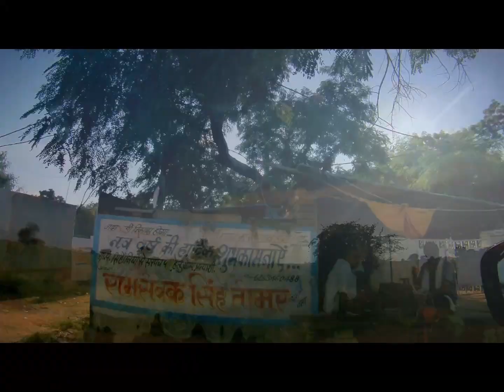Hidden Place of Sihoniya: kakanmath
Kakanmath is a ruined 11th century Shiva temple located at Sihoniya in Madhya Pradesh, India.